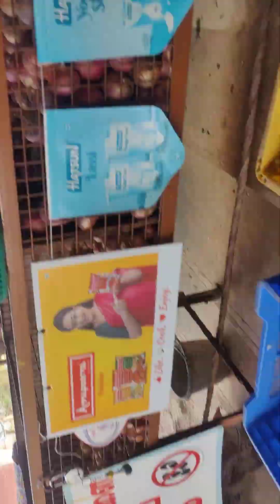29 May 2024